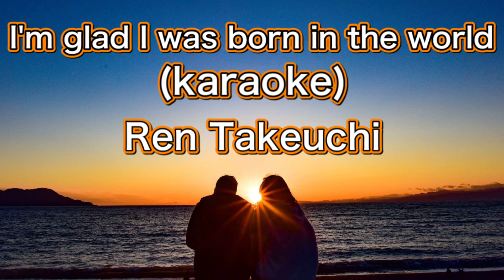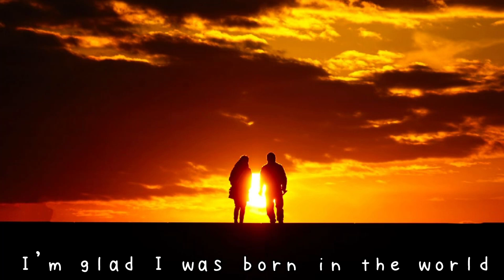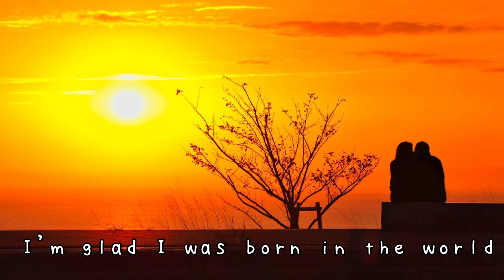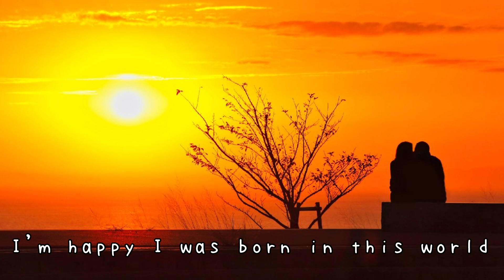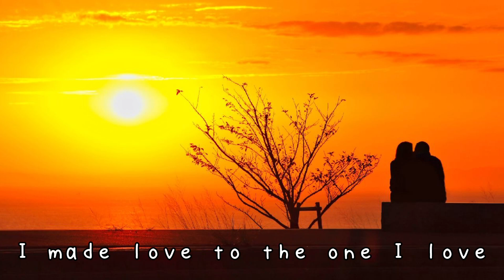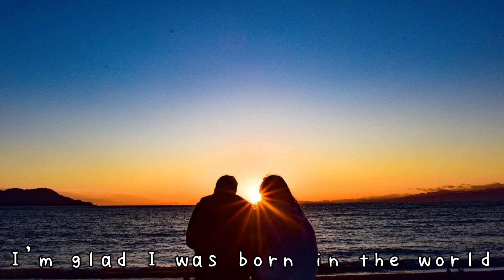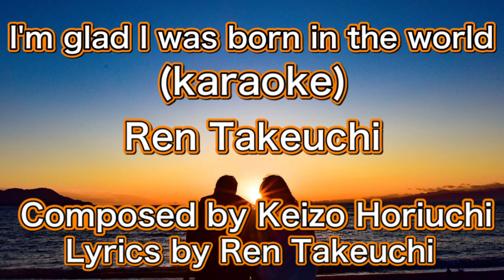【KARAOKE】I'm glad I was born in the world/Ren Takeuchi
『i'm glad I was born in the world』竹内蓮

『Love forever until world ends』

2020年4月末からスタートとした『堀内圭三チャンネル』ですが、オリジナル曲やカバー曲、また愛する京都の名所を『京都人京都旅』として紹介しています。

1960.5.5生まれ
1990年:NYアポロシアター『アマチュアナイトチャンピオン大会』で日本人初の入賞。
1994年:アニメ映画『ダークサイドブルース』の主題歌を歌う。
2016年〜KBS京都ラジオ『ホリー&春さんの祇園恋物語』好評放送中！